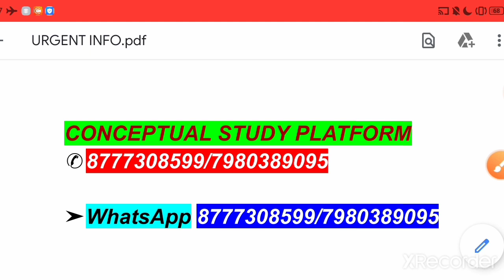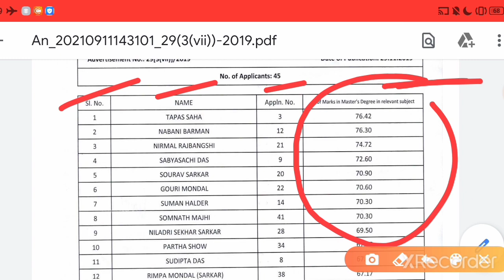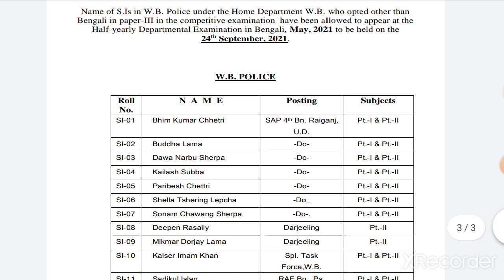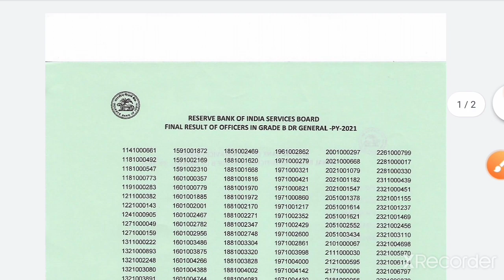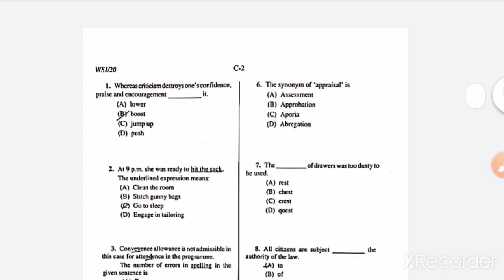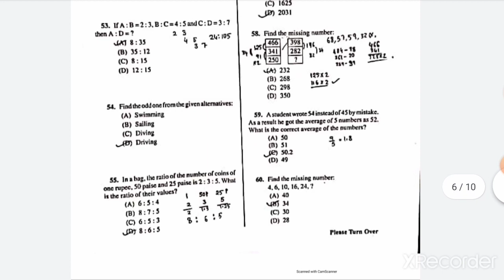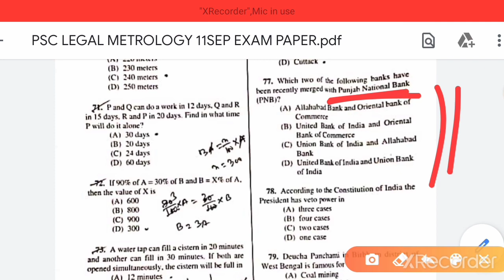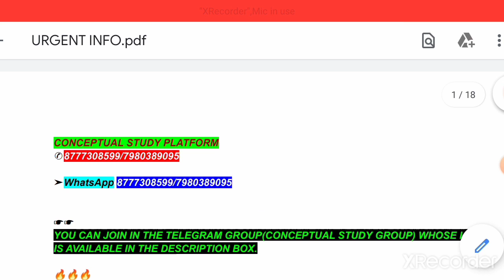RBI GRADE B OFFICERS FINAL RESULT OUT|SHORTLISTED CANDIDATES|LEGAL METROLOGY & WORKSHOP INSTRUCTOR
FIRE OPERATOR/

GRADE III/PHARMACIST/SUB-DIVISIONAL INFORMATION & CULTURAL OFFICER/FISHERY EXTENSION OFFICER

/MISCELLANEOUS/CLERKSHIP/

OF WEBEL TECHNOLOGY LIMITED

FOR INTERVIEW LIST OF BSK(বাংলা সহায়তা কেন্দ্র)

WELCOME TO THE OFFICIAL WEBSITE OF AGRICULTURAL SCIENTIST RECRUITMENT BOARD

FOR RRBs

WELCOME TO THE OFFICIAL WEBSITE OF Employees' State Insurance Corporation, Ministry of Labour & Employment, Government of India

MUNICIPAL SERVICE COMMISSION RECOMMENDED CANDIDATES|ASSISTANT GRADE II|PRACTICAL EXPERIENCE|16/2020

MSC INTERVIEW|ADVT.NO.16/2020|ASST.GEN MANAGER/DISTRICT MANAGER/DEPUTY GEN/JAM|FULL GUIDELINES PDF